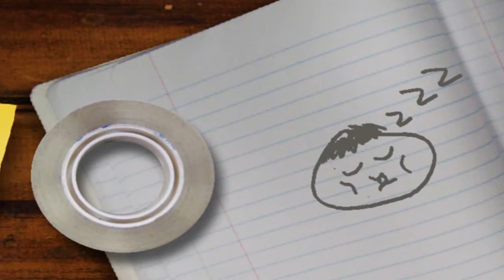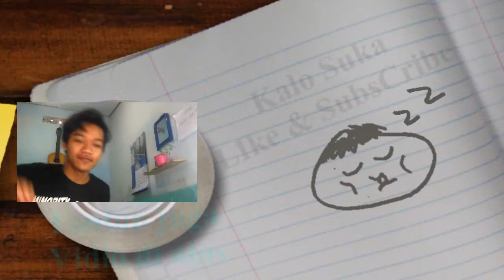PENERBANGAN 1999 LAMPION Di CANDI BOROBUDUR NyobaNgeVLOG Eps 1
Ikut menyemarakan sahabat,keluarga, dan cinta kita yang telah merayakan hari Waisak.
lokasi :
Candi Borobudur-kab. Magelang